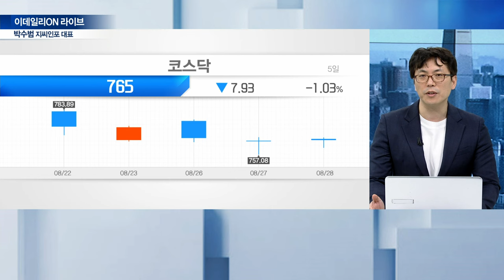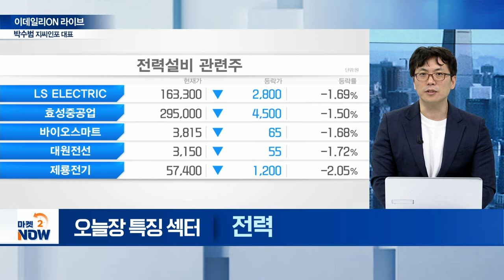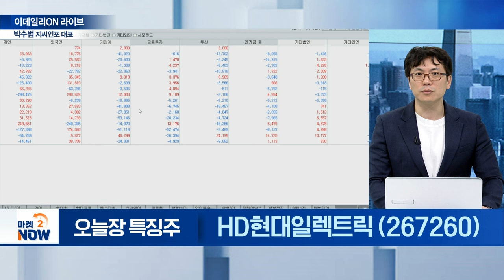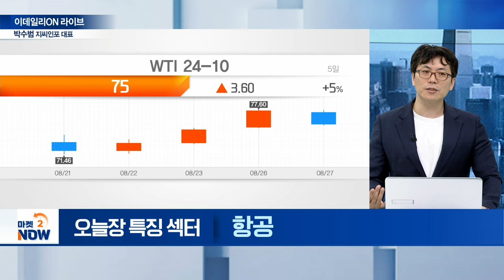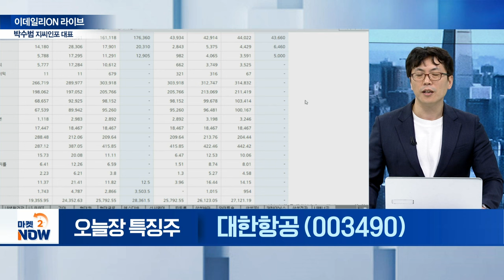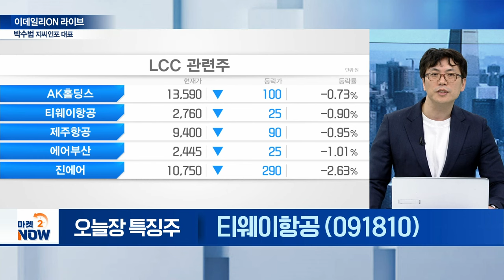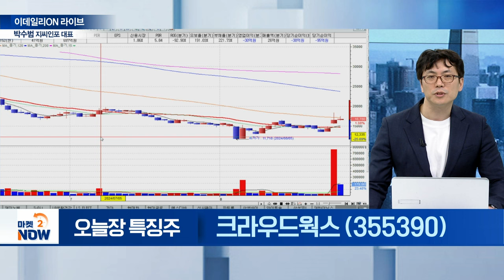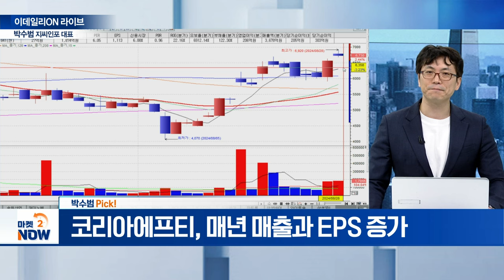HD현대일렉트릭,LS ELECTRIC,티웨이항공,대한항공,크라우드웍스,LG에너지솔루션 / 박수범 지씨인포 대표 [이데일리ON 라이브] | Market Now (20240828)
▶ 오늘장 특징 섹터①

▶ 오늘장 특징 섹터②

▶ 오늘장 특징 섹터③

▶ 오늘장 특징 섹터④

▶ 박수범 Pick!
코리아에프티(123410)
- 韓 하이브리드 자동차 판매량 40% 증가
- 매년 매출과 EPS 증가